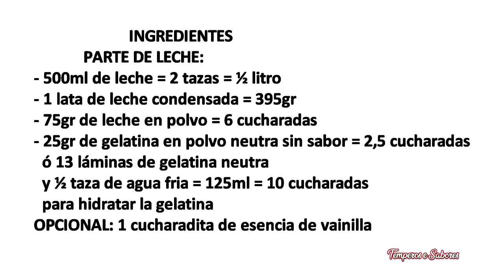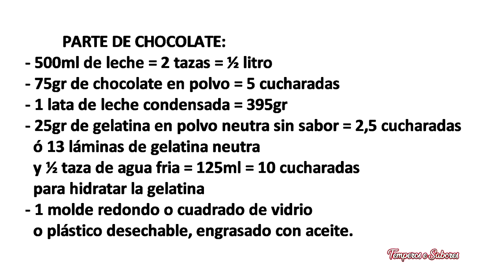POSTRE DE LECHE Y CHOCOLATE SIN COCINAR NADA DELICIOSO FÁCIL Y LINDO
Un postre fácil, bonito y es riquísimo, sin cocinar nada y tiene una presencia extraordinaria, de sabor ni te digo, un delicioso postre para toda la familia. Cualquiera puede hacer este postre sencillo te encantará.
INGREDIENTES
PARTE DE LECHE:
500ml de leche = 2 tazas = ½ litro
1 lata de leche condensada = 395gr
75gr de leche en polvo  = 6 cucharadas
25gr de gelatina neutra sin sabor = 2,5 cucharadas
 ó 13 láminas de gelatina neutra
 y ½ taza de agua fria = 125ml = 10 cucharadas
 para hidratar la gelatina
OPCIONAL: 1 cucharadita de esencia de vainilla
PARTE DE CHOCOLATE:
500ml de leche = 2 tazas = ½ litro
75gr de chocolate en polvo = 5 cucharadas
1 lata de leche condensada = 395gr
25gr de gelatina neutra sin sabor = 2,5 cucharadas
1 molde redondo o cuadrado de vidrio
o plástico desechable, engrasado con aceite.
PREPARACIÓN:
Engrasa el molde con aceite y lleva al congelador durante 10 o 15 minutos mientras preparas la mezcla de leche con gelatina.
En un bol para batir a mano o en la licuadora coloca la leche, la leche en polvo, la leche condensada y la gelatina derretida en agua, licua muy bien y coloca en el molde, lleva a la nevera a enfriar 1 hora.
 En un bol para batir a mano o en la licuadora coloca la leche, el chocolate en polvo, la leche condensada y la gelatina derretida en agua, licua muy bien .
La parte de leche que ya debe estar cuajada,  agrega sobre ella con cuidado la mezcla de chocolate, lleva nuevamente a la nevera y deja al menos 3 horas.
Separa del molde con cuidado,  desmolda y disfruta.